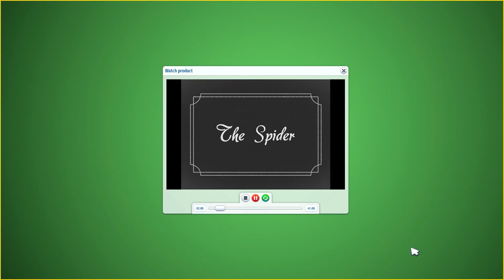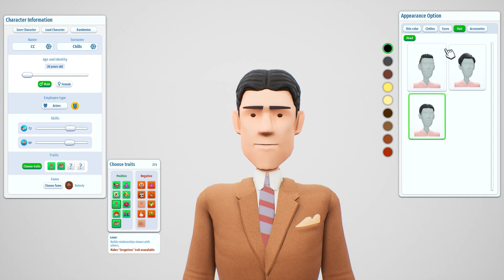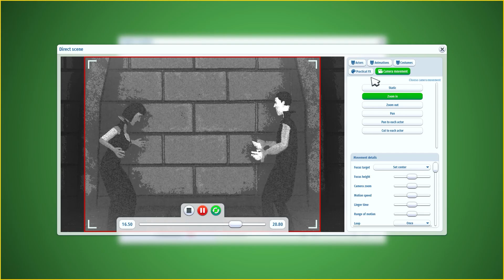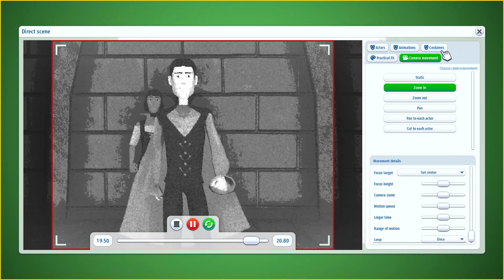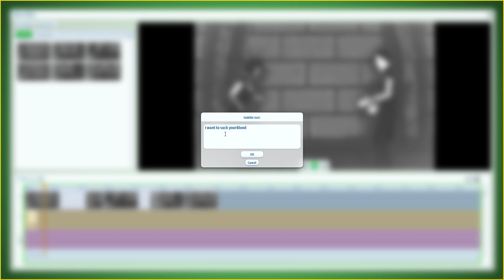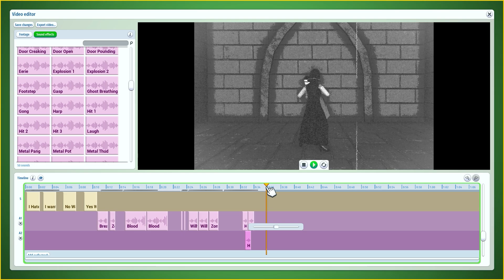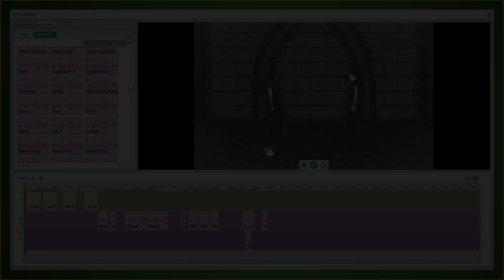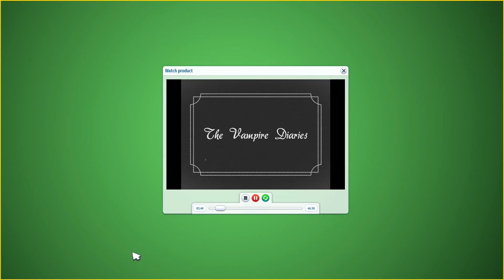BlockBuster Inc - Let's Make a Movie - EP 2 - Making a Character, New Stage & A Better Movie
Hello Everyone, Come and join me on a journey to Mysterious  Crafting, farming, and yes even spooky worlds.